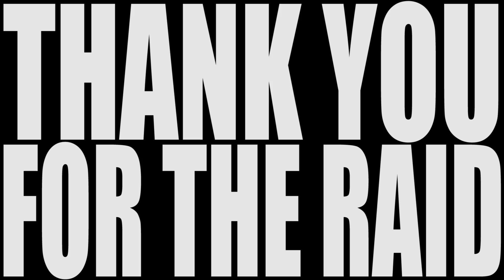Zelda: Ocarina of Time Randomizer II | Part 4 (February 15, 2019)